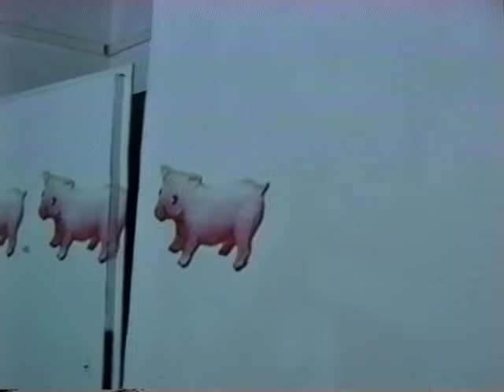Trichinen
conceptual videoinstallation "Trichinen" based on the novel by F. Dostojewsky "Crime and Punishment" by Julia Seyr shown at the Museum of Nonconformist Art St. Petersburg, Russia @ the New Media Festival of the Austrian Cultural Forum Moscow 2003